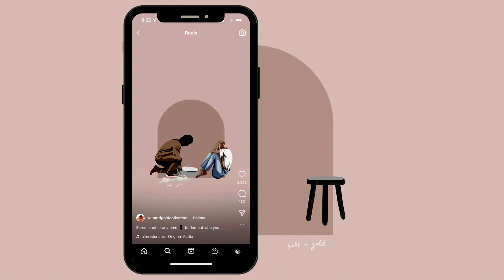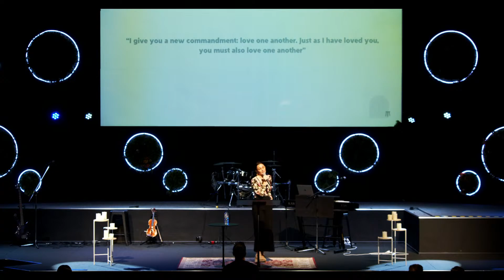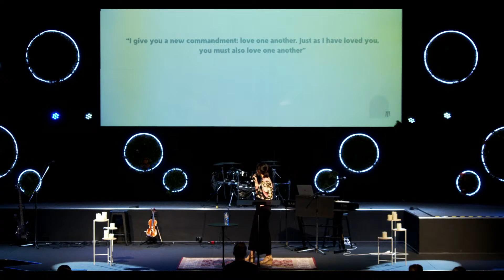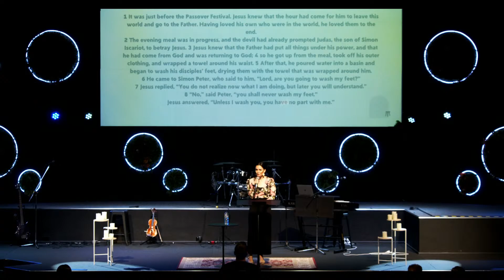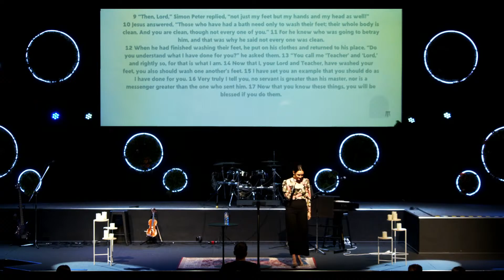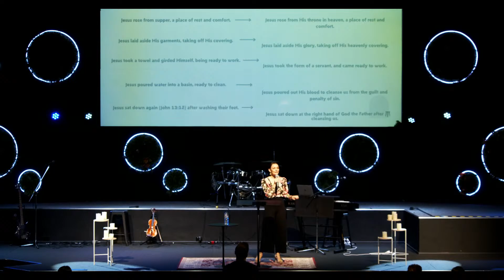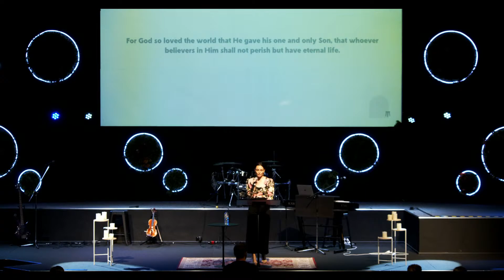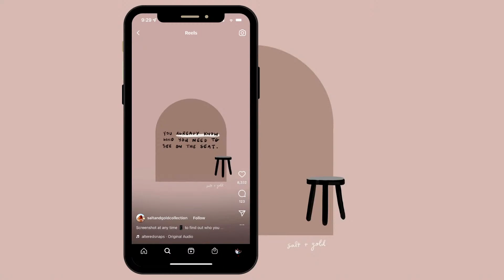Good Friday service | Tamara McCulloch | 15th of April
Our Sunday Services are recorded and broadcasted live at Centrepoint Church Chermside - 240 Hamilton Rd, Chermside.